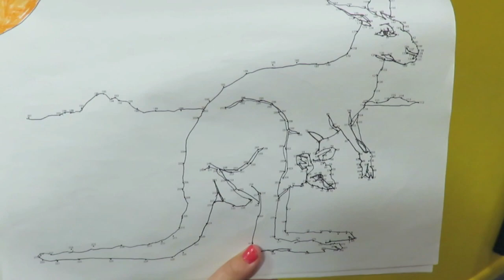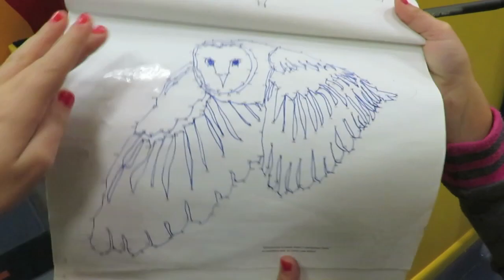A Tea Party and Gymnastics Aerial Silks | Crazy8Family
With a tea party with her siblings to gymnastics aerial silks, Naomi sure is a happy girl!

64 E Uwchlan Ave #423